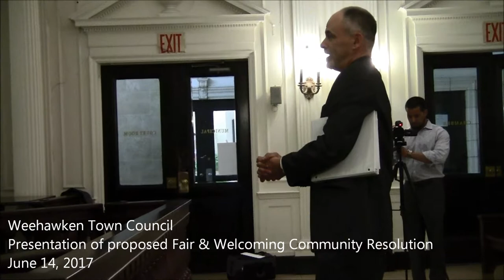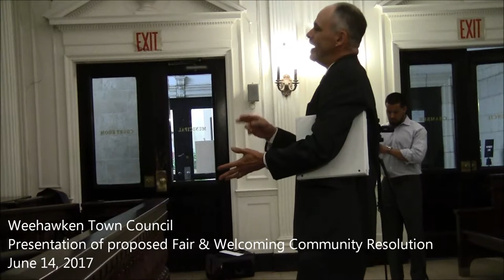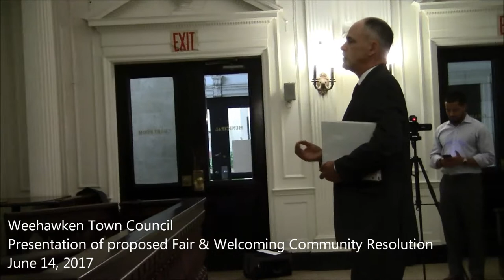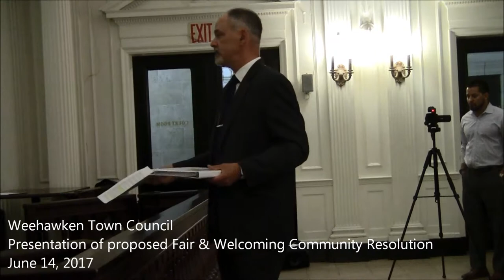NJAIJ Fair and Welcoming Community Resolution submitted to Weehawken Town Council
Hudson Civic Action Founder Steve Ramshur presents the model resolution for a Fair and Welcoming Community, drafted by the New Jersey Alliance for Immigrant Justice, to the Weehawken Town Council, June 14, 2017.